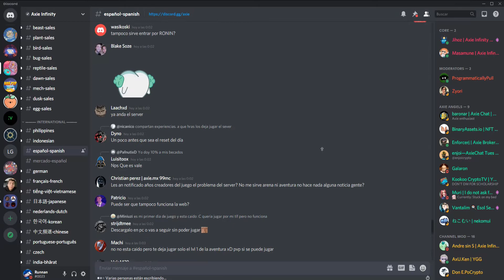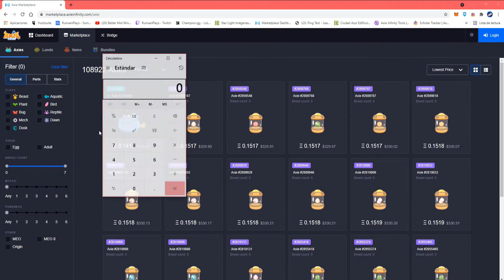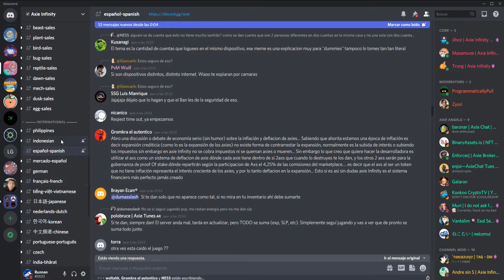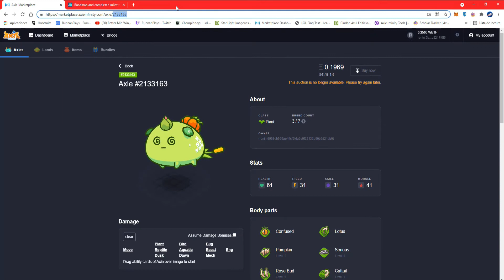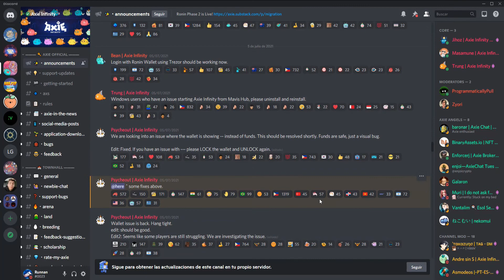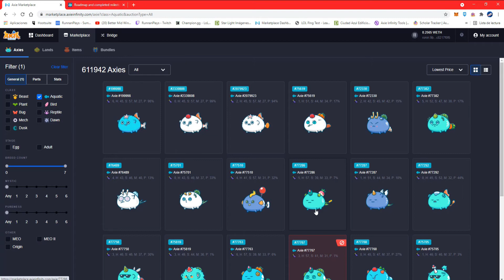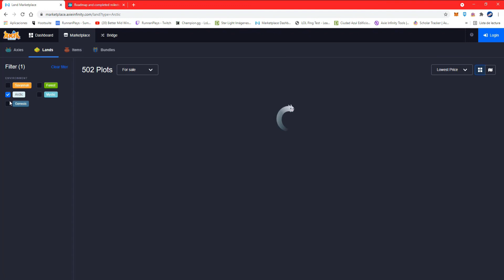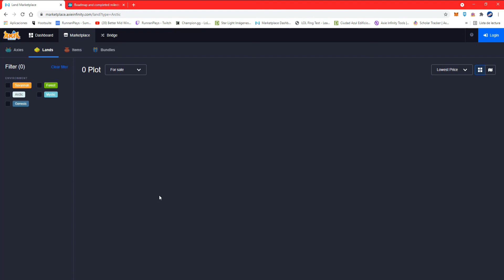El futuro de Axie Infinity | Lands PRONTO | Nuevos Axies | Quema de axies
Y hooola a todos bienvenidos de nuevo!
En el siguiente video de Axie Infinity, les contare todo el futuro del juego, tanto la informacion de las Lands, la quema de axies, la recoleccion de axs, Las nuevas cartas de los axies ( Nuevas partes ) Y entre un monton de informacion que les sera util para conocer el proyecto!

Un saludo nos vemos en la proxima

Y no se olviden de reportar las lands que no cargan!

Bye bye..